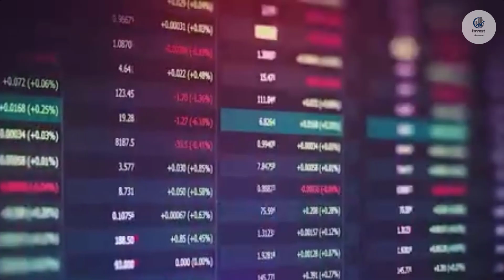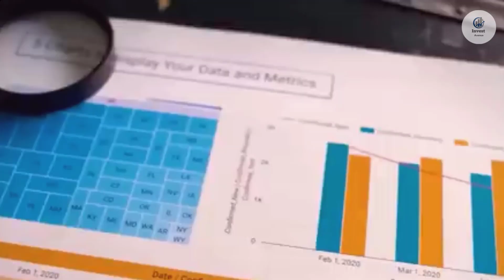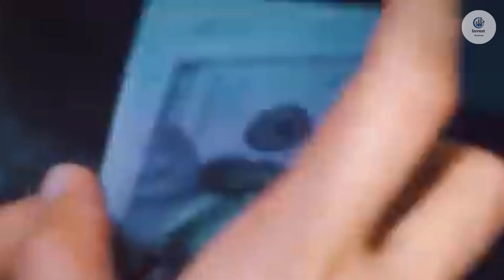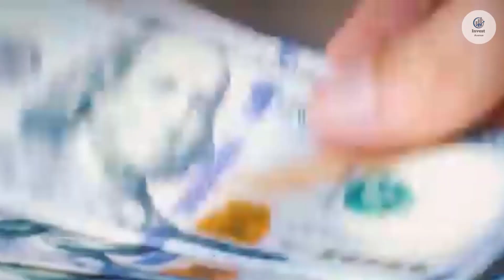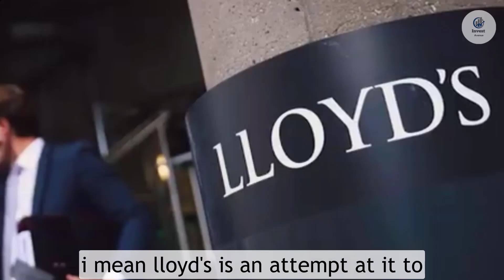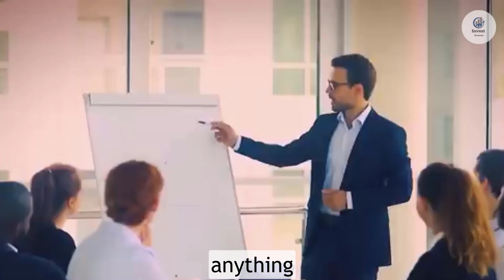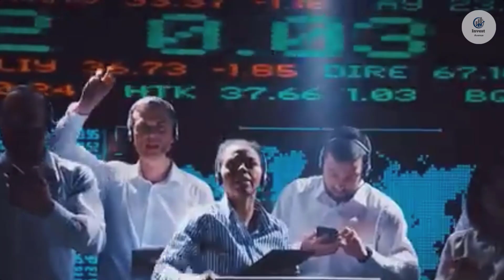Why Warren Buffett Thinks Real Estate is a Terrible Investment...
In this video, billionaire investor Warren Buffett explains why he believes that real estate is a "lousy" investment compared to other forms of investing. He provides insightful perspectives on the drawbacks of investing in real estate, including the expenses associated with owning and maintaining property, the illiquidity of real estate investments, and the challenges of generating consistent returns. This video is a must-watch for anyone interested in investing and seeking to diversify their portfolio.

💡Entrepreneurship
The $100 Startup
Side Hustle: From Idea to Income in 27 Days

💰Business / Investments
-The Intelligent Investor : The Definitive Book on Value Investing :
-The Psychology of Money: Timeless lessons on wealth, greed, and happiness
-One Up On Wall Street: How To Use What You Already Know To Make Money In The Market
-The Little Book of Common Sense Investing:
-The Power of Discipline
-A Beginner's Guide to the Stock Market: Everything You Need to Start Making Money

💼Business Biographies
Elon Musk: Tesla, SpaceX, and the Quest for a Fantastic Future
The Everything Store: Jeff Bezos and the Age of Amazon
Shoe Dog: A Memoir by the Creator of Nike

❗️These playlists/links could be helpful to you!❗️